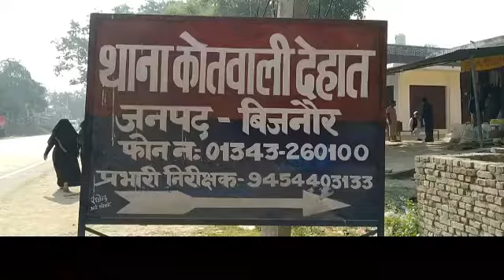newsjunction एटीएस ने की छापेमारी पिता पुत्र को लिया हिरासत में